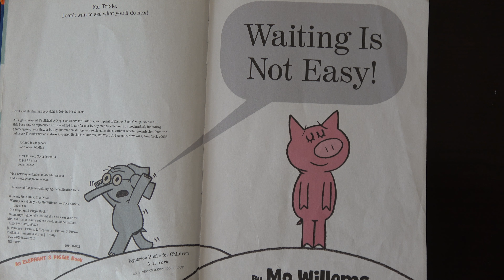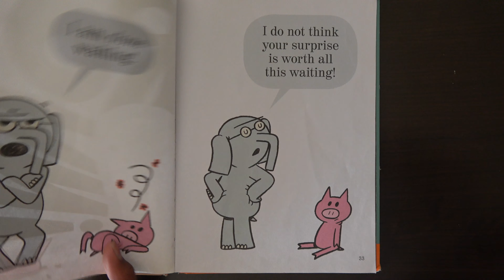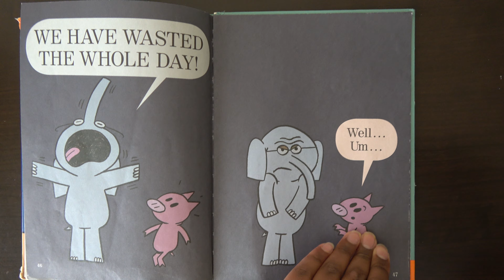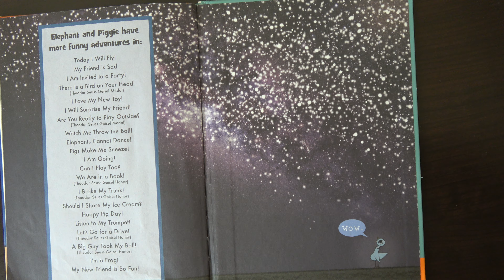Waiting Is Not Easy! Mo Willems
Gerald is careful. Piggie is not.Piggie cannot help smiling. Gerald can.Gerald worries so that Piggie does not have to.Gerald and Piggie are best friends.In Waiting Is Not Easy!, Piggie has a surprise for Gerald, but he is going to have to wait for it. And Wait